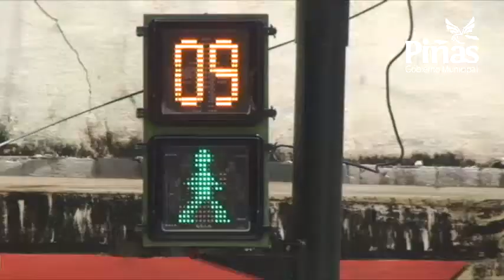Municipio regenera casco urbano de Piñas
el Gobierno Municipal dirigido por el Alcalde Joseph Cueva González, tiene en ejecución varios trabajos para regenerar poco a poco la imagen del casco urbano y rural de Piñas